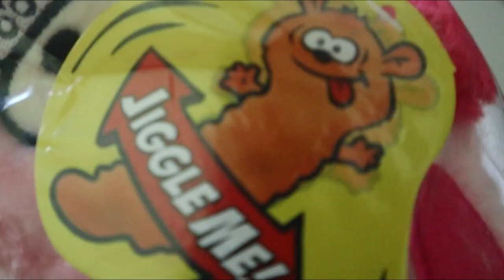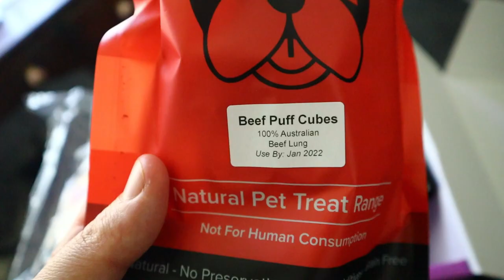$45 Monthly Dog Subscription Box Opening | Waggle Club